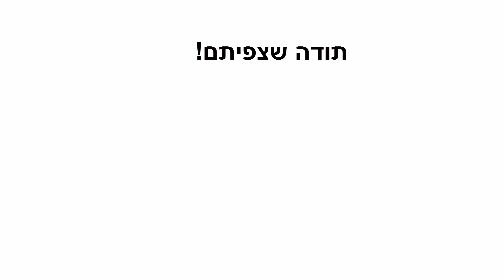Short - בלה! בלה! בלה!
סרטון